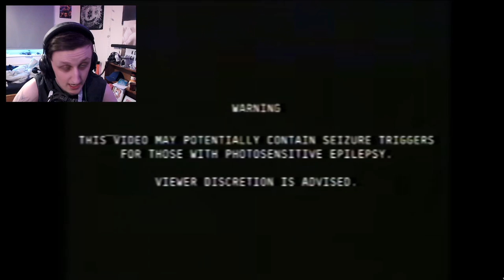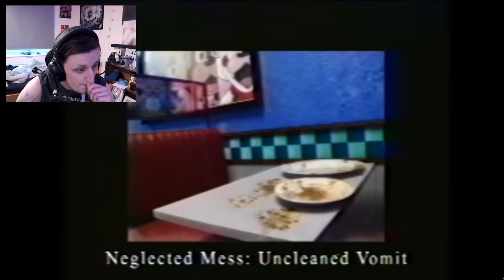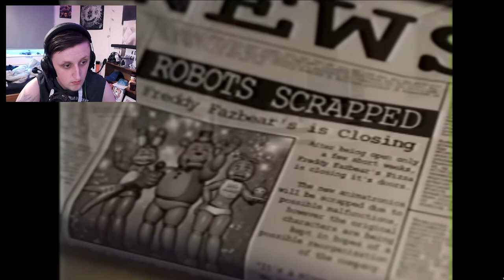THE TRUTH ABOUT THE BITE OF '87!!!! | The Bite [FNAF/VHS]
This FNAF VHS makes the Bite of '87 seem SUPER REAL!! Valox certainly did a great job with it!!